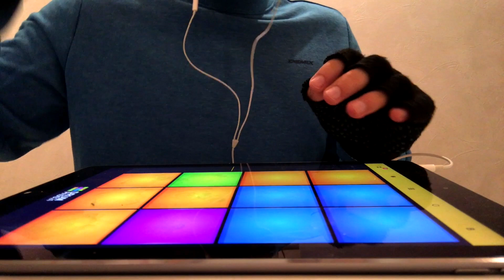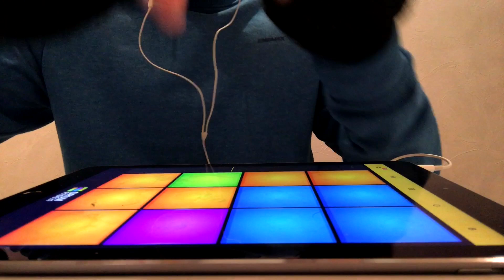Beatm8 - Bangarang Pushing Buttons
Keep calm and push buttons .
Skrill bootleg by beatm8.